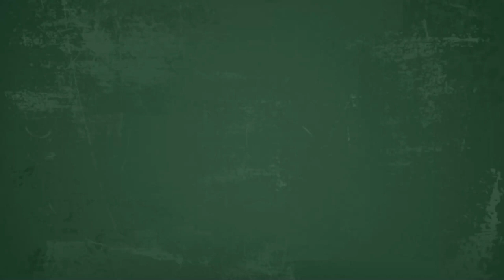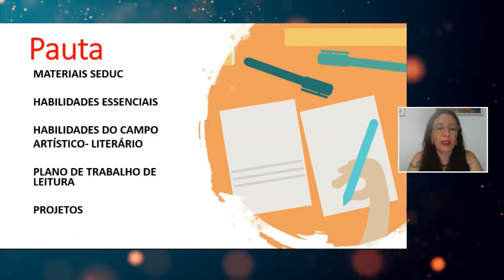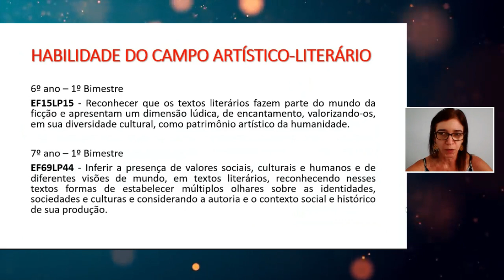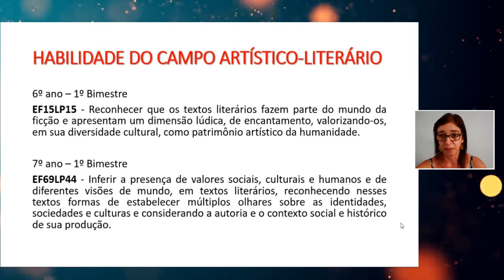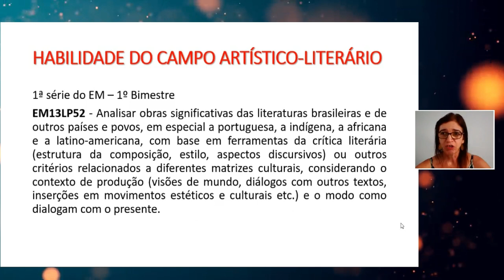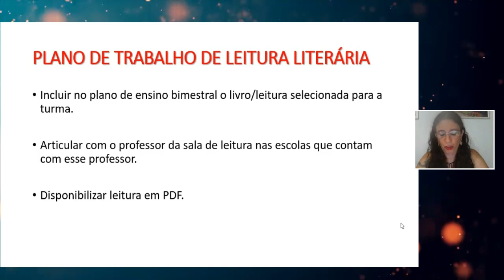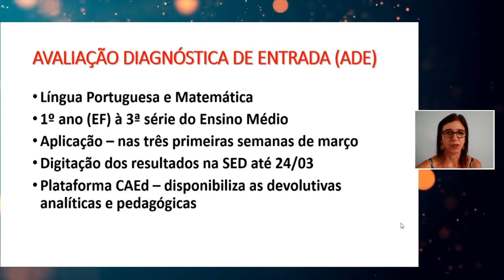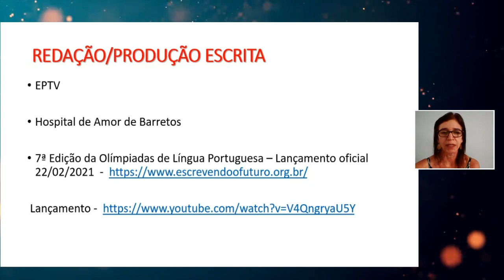ATPC 008/2021 - Linguagens - Língua Portuguesa - Parte2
Obs: Lista de presença no ATPC 007/2021
Atenção ao novo prazo de aplicação e digitação ADE (informações corrigidas no Slide da apresentação);
Pauta:
MATERIAIS SEDUC
HABILIDADES ESSENCIAIS
HABILIDADES DO CAMPO ARTÍSTICO- LITERÁRIO
PLANO DE TRABALHO DE LEITURA
PROJETOS

x
🏢DECOE - Diretoria de Ensino Campinas Oeste agradece a sua participação
💬Edição: Gilson (PCNP - Tecnologia)